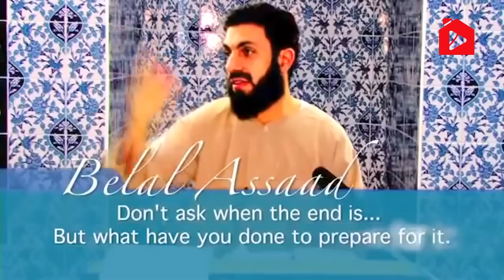Мост над Адом (Ас-Сырат). 13-я часть. Жизнь после смерти | Билял Асад (rus sub)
Мы продолжаем наше путешествие по вечной жизни и событиям Судного дня. И мы дошли до момента, когда были принесены Весы, и деяния людей были взвешены.
Это событие, в котором все люди забудут всех своих родственников; всех, кого они когда-либо знали. По причине страха и беспокойства, который охватит людей.
Однажды посланник, мир ему и благословение, лежал, положив свою голову на колени Аиши. Он отдыхал. Затем она тихо заплакала. И ее слезы попали на его щеки. Он встал и спросил ее: «В чем дело, о Аиша?». И она сказала: «В Судный день вспомнят ли люди о тех, кого они любили?». И пророк, мир ему и благословение, сел прямо и сказал ей: «О Аиша, есть три момента, в которых никто не вспомнит ни о ком из тех, кого он любил. Первый момент - когда будут вручаться свитки с деяниями. Второй момент – когда деяния будут взвешиваться. И третий момент – когда человек соберётся перейти мост, перекинутый над адским огнем». Ас-Сырат الصراط

Подробнее, в новой серии из 26 серийного цикла лекций "Жизнь после смерти" от Биляла Асада.